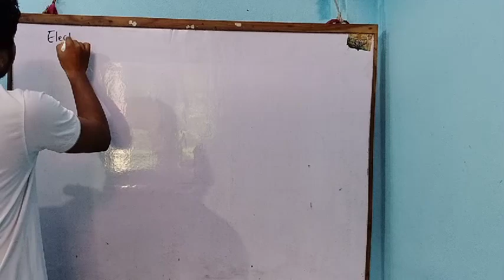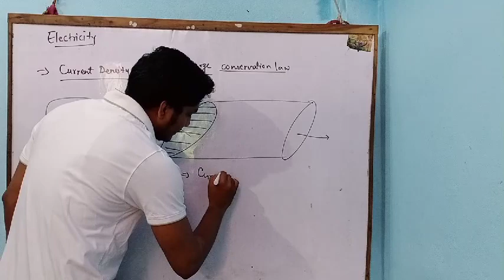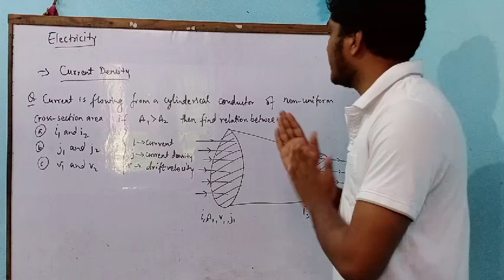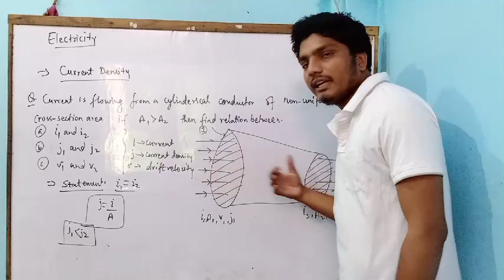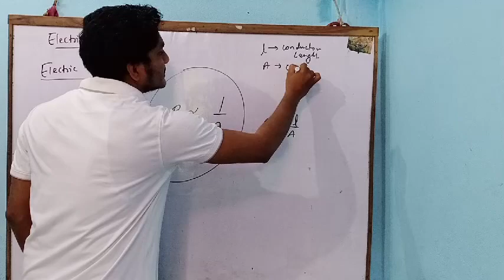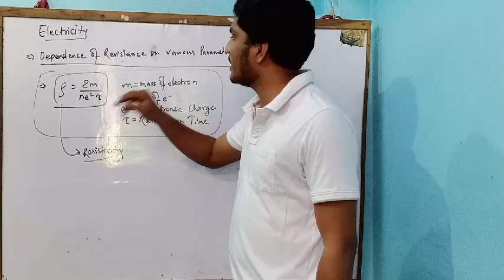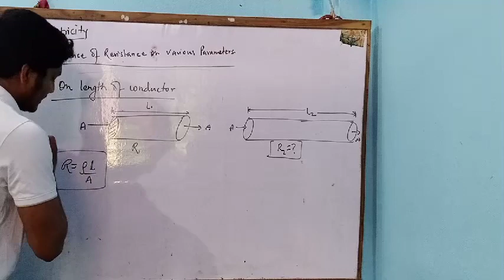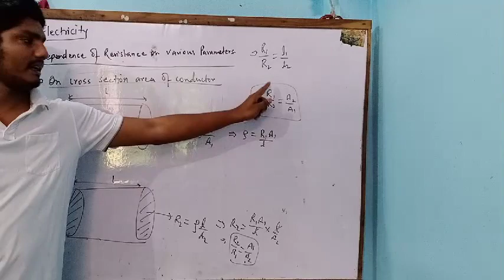PHYSICS | ELECTRICITY | Part -2 By Er. Ajit Kumar Gupta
For JEE NEET AIIMS and other